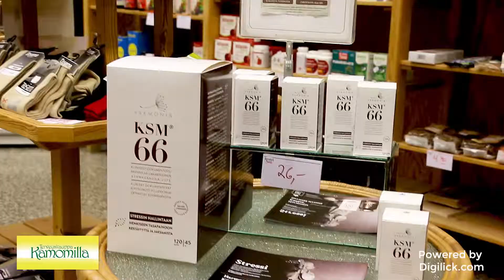Terveyskauppa Kamomilla - Kerava, OstosKortteli.fi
Mikäli hyvinvointisi on sinulle oikeasti tärkeä asia, löydät konstailemattomat Terveyskauppa Kamomillan tilat Keravan keskustasta. Tästä noin sadan neliömetrin liikkeestä saat kaiken tarvitsemasi, jotta hyvinvointisi voisi pysyä mahdollisimman korkealla tasolla ja valikoimista onkin helppoa löytää lähes jokaiselle jotakin. Yrityksen toimintaperiaatteisiin on kuulunut, että liikkeestä löytämäsi tuotteet ovat erittäin laadukkaita ja terveellisiä, verrattuna useampiin muihin markkinoilla oleviin vaihtoehtoihin. Liikkeellä ei olisi yli 30-vuotista historiaa, ellei se olisi pystynyt seisomaan sanojensa ja tuotteidensa takana vuodesta toiseen. Pitkän historian vuoksi liikkeen suhteet tukkuihin ovat erinomaiset, jotka ovat taanneet liikkeen monipuolisen ja laadukkaan tuotevalikoiman, asiakkaiden toiveita mukaillen. Terveyskauppa Kamomillan tuotteet ovat tämän lisäksi tarkkaan valikoituja itse tuotteiden etikettien suhteen, sillä liikkeen periaatteisiin on aina kuulunut, että etiketistä olisi nähtävillä tarkat määrät, eikä näitä olisi ilmaistu pelkillä prosenteilla, jotta itsestä huolehtiminen olisi mahdollisimman selkeää ja vaivatonta.

Kun jollain yrityksellä on yhtä pitkä historia kuin Terveyskauppa Kamomillalla, on lähes sanomattakin selvää, että liike on onnistunut pysymään ajan hengessä äärimmäisen hyvin. Tämä on seurausta puhtaasti siitä, että liike on aina pyrkinyt olemaan edelläkävijä alallaan niin palvelunsa kuin tuotteidensakin osalta, jotta paikka voisi erottua kovasta kilpailusta mahdollisimman tehokkaalla tavalla. Liikkeen ystävällinen ja ammattitaitoinen henkilökunta pyrkii aidosti auttamaan sinua murheissasi, eikä sinulle myydä vain myymisen vuoksi. Liikkeellä on myös mahdollisuus hankkia joitakin tiettyjä tuotteita, mikäli niitä ei ole liikkeestä jo saatavilla, jotta sinä tosiaankin saisit ansaitsemaasi hyvinvointia.

Terveyskauppa Kamomillasta löydät laatutuotteet monista eri tuoteryhmistä. Liikkeen valikoimista esiin kaivat esimerkiksi erilaiset hivenaineet, vitamiinit, öljyt, unilääkkeet, ihotuotteet, laihdutustuotteet, hiustuotteet, allergiatuotteet ja elintarviketuotteet. Liikkeen upeista elintarviketuotteista saat mukaasi esimerkiksi hillot, hunajat, suolat, teet, kahvit, mehut, samppanjat ja muut herkut, kuten erilaiset suklaat, makeiset ja muut suun terveellisemmällä tavalla makeaksi pistävät!

Liikkeen tiloissa on mahdollista myös tehdä omaan terveyteen liittyviä mittauksia, mutta näihin tapahtumiin pitää ilmoittautua etukäteen ja erikseen. Mahdollisia mittauksia ovat esimerkiksi kolesteroli-, silmänpohja-, hivenaine- ja vitamiinimittaukset, jotta voisit olla kärryillä siitä miten oikeasti voit.

Terveyskauppa Kamomillalla on pitkä historia takanaan, mutta menon jatkuessa nykyisenlaisena, sen historia tulee jatkumaan vielä pitkälle tulevaisuuteen. Anna sinäkin paikalle mahdollisuus käyskennellessäsi Keravalla ja huomaat eron elämässäsi nopeallakin aikataululla!